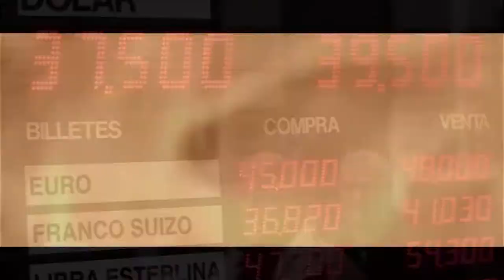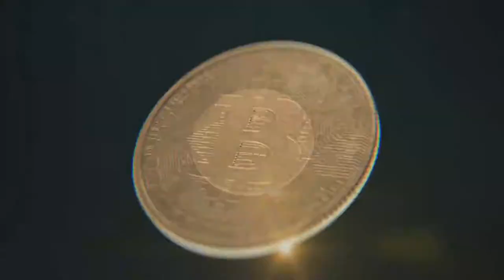Saga las paso Opening Javier Milei Argentina『Shinzo Wo Sasageyo』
Tags no prestar atencion
Javier Milei
Argentina
Cristina
Alberto Fernandez
CFK
Espert
Opening
Ataque alos titanes
2021
Paso
Elecciones
Parodia
La libertad avanza
Libertario
Libertad
Liberal
Anarcocapitalista
Minarquista
Alberdi
Anime
Cuarentena
Covid
Banco Central
Coronavirus
Nicolas del Caño
Capitalismo
Socialismo
Zurdos
kirchnerismo
Peronismo
Politicos
Opening
Serie
Dolar
Inflacion
Bitcoin
Destrosa
Milei sacado
Progres
Amv
mad
Tributo
Omenaje
Presidente
Videos Chistosos